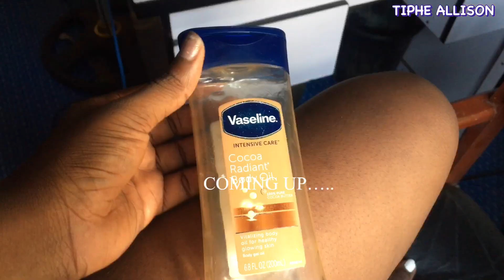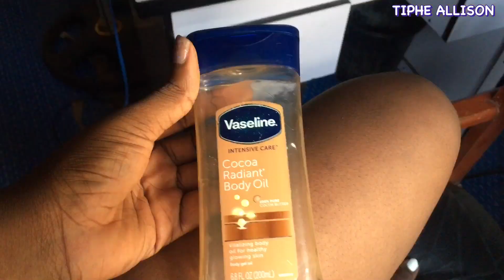A day in my life/trying out lashes for the first time vlogmas day3